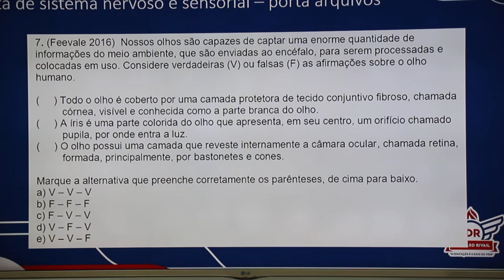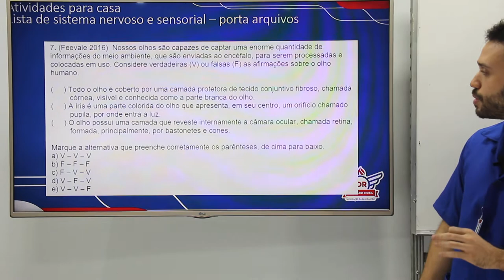WEB AULA 2 - BIOLOGIA - 2ª SÉRIE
Atividades para casa Lista de sistema nervoso e sensorial – porta arquivos